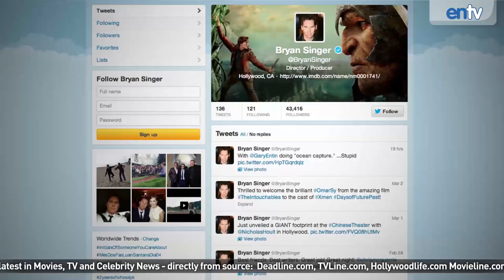X-Men Days of Future Past Preview : Omar Sy Cast As Black Panther - ENTV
X-Men Days of Future Past just cast Omar Sy, although Bryan Singer hasn't officially announced his character. The two leading rumors are that he's The Black Panther or Bishop. Let us know which one you think he'll be! Halle Berry has also been confirmed to reprise her role as Storm.